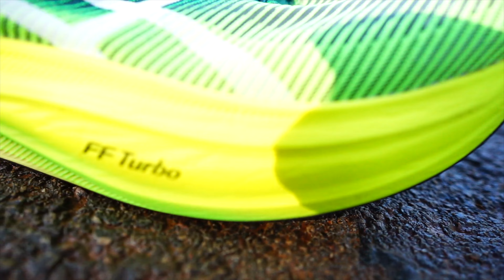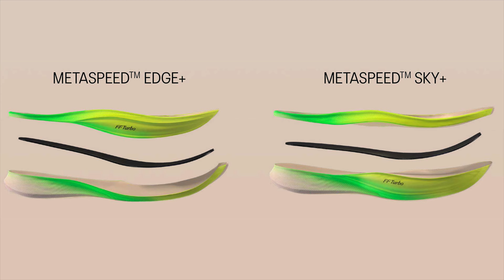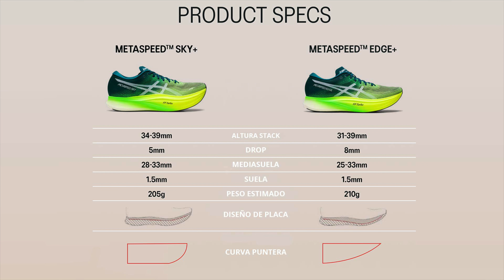Asics Metaspeed Sky+ y Edge + | Primeras impresiones, cambios y novedades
Asics ha renovado su modelo tope de gama, las Metaspeed. Con el nuevo modelo simplemente le han añadido un + o "Plus" al final del nombre, pero los cambios bien hubiesen valido un Metaspeed Sky 2 o Metaspeed Edge 2.

¿Y por qué dos modelos? Asics es el único fabricante que dispone de dos modelos diferentes de su tope de gama que están enfocados a usuarios diferentes. Las Metaspeed Sky están enfocadas a corredores que aumentan la longitud de zancada al acelerar el ritmo, mientras que las Metaspeed Edge son para corredores que cuando suben velocidad lo hacen a base de cadencia.

Eso ya era así con el modelo original, y Asics lo sigue manteniendo con los nuevos modelos renovados. En ambos casos hay cambios y novedades, tanto en los aspectos comunes como son el upper y la suela como en los aspectos específicos con respecto a la mediasuela, que es donde están las diferencias entre Metaspeed Sky y Metaspeed Edge.

00:00 - Entrada
01:50 - Diferencias entre Asics Metaspeed Sky+ y Asics Metaspeed Edge+
03:29 - Novedades en la mediasuela de Asics Metaspeed Sky+ y Metaspeed Edge +
07:54 - Novedades en la suela, que mantiene el compuesto Asics Grip
08:56 - Nuevo upper
09:25 - Conclusiones finales

Cámara de acción
Grabadora de sonido